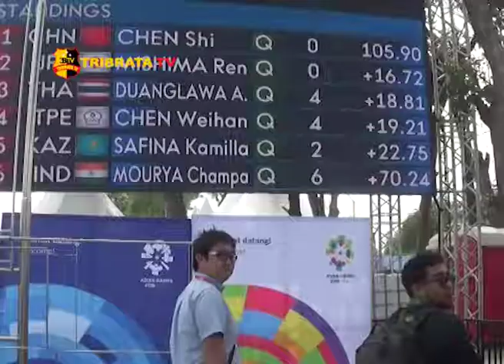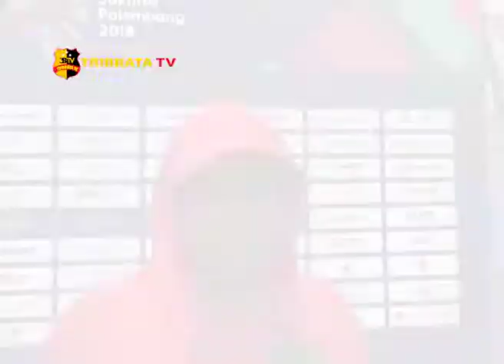DUA MEDALI EMAS CABOR CANOE DIRAIH CHINA